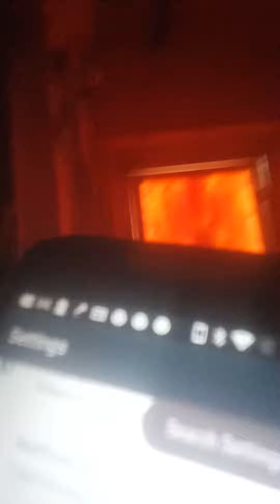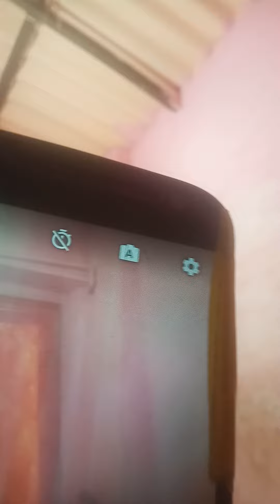concrete, abstract creative talks, request to you tube god's father(4)